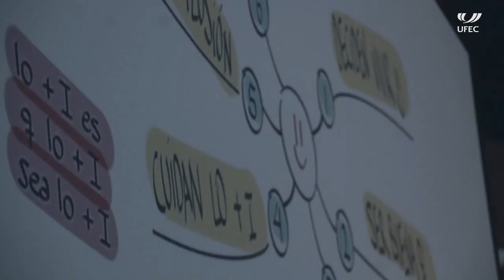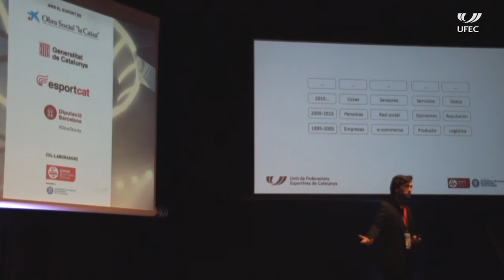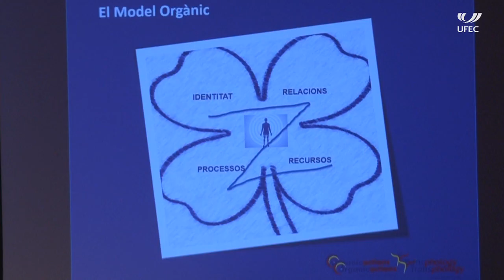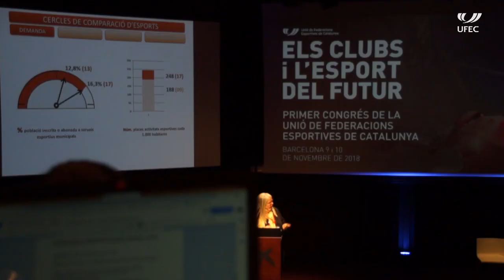Zona UFEC 346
Reportatges:

-Congrés UFEC
-Campionat de Catalunya infantil de taekwondo
-Girona City Race